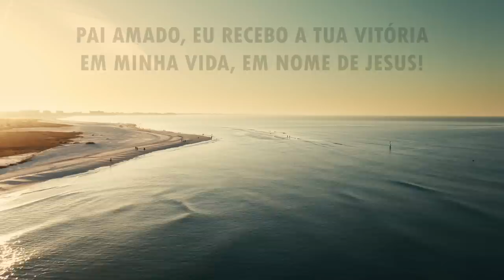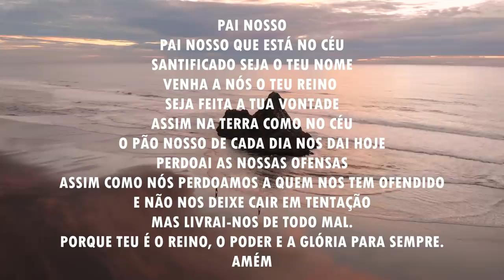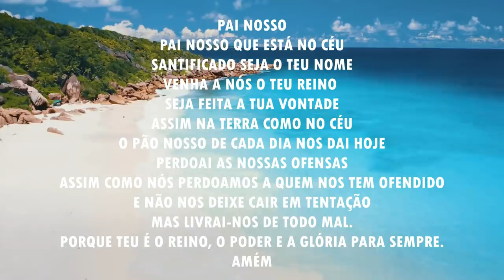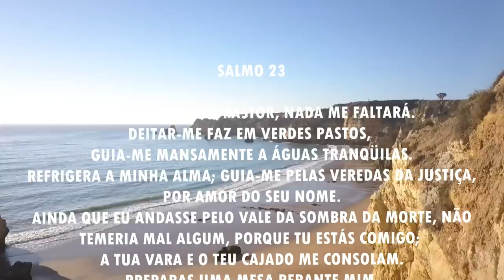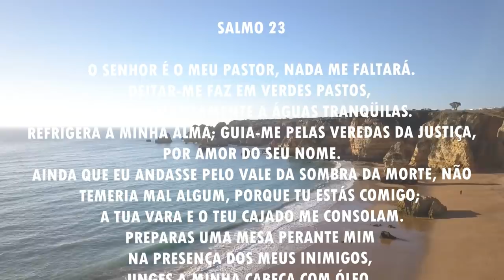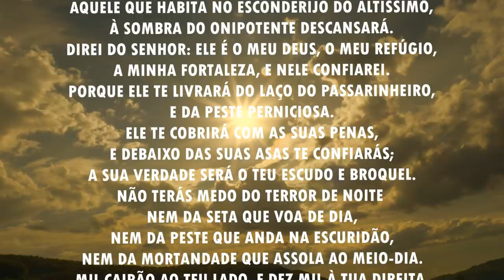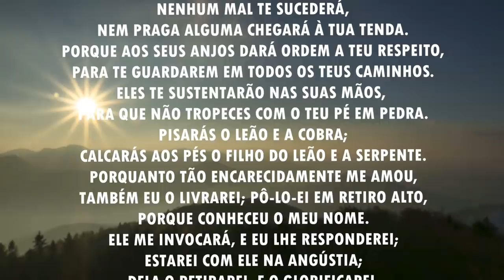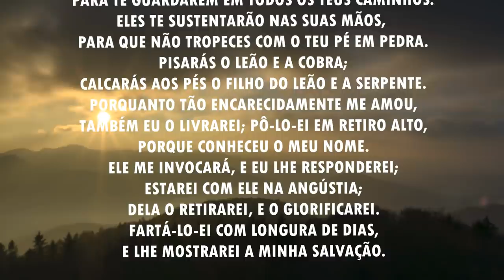Oração da manhã - Para receber a vitória do Senhor - 17/04/2021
Muito bom dia, amado(a)!

Este é o link para conhecer o canal Aprendendo na Palavra, do Missionário Cleiton Santos, para ouvir o seu devocional à Deus.